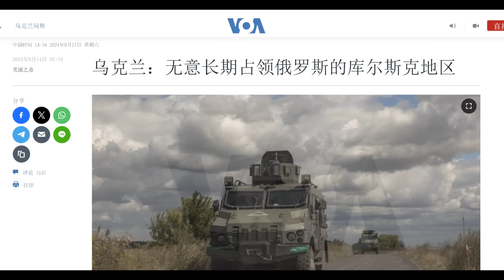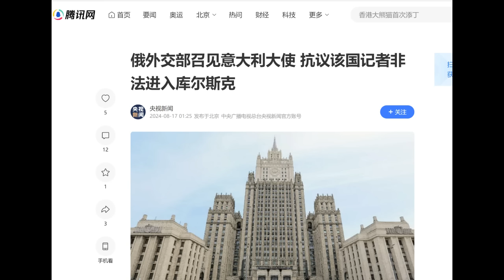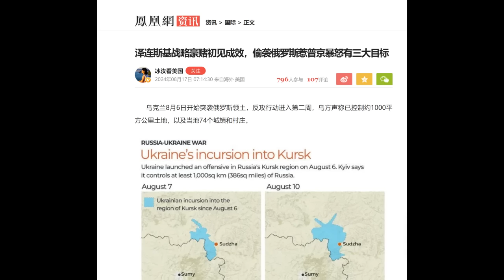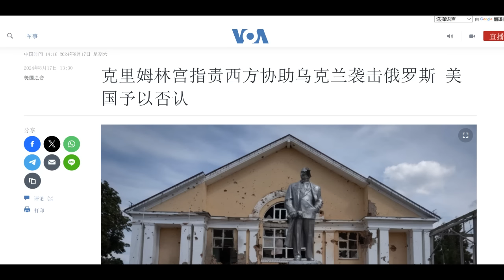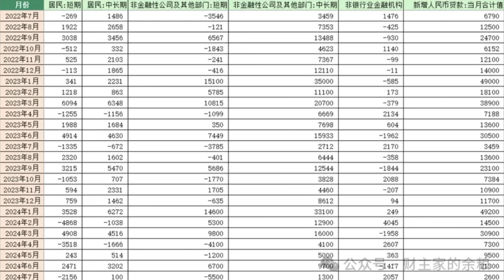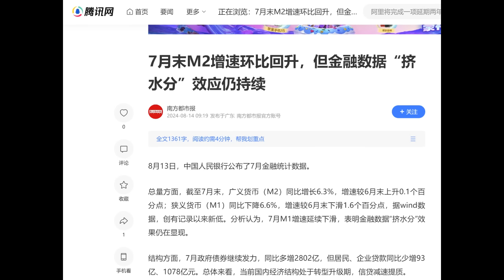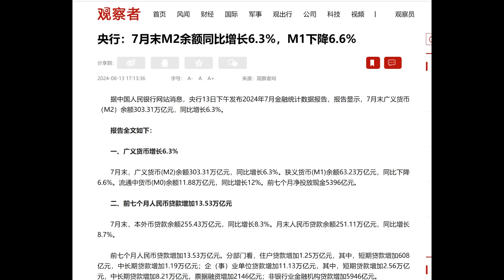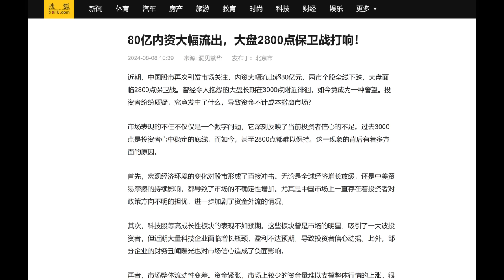最新！中国印钞机熄火，全民金融躺平，更大的金融灾难不可避免！乌克兰攻入俄3州，占领俄领土3天翻倍，俄罗斯民众热烈欢迎！(20240817第1258期)